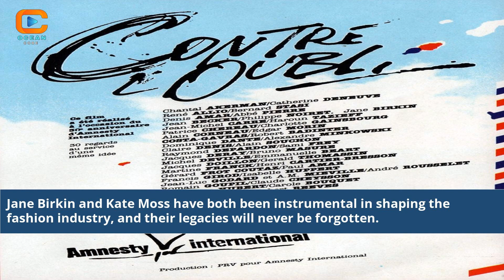The Mysterious Connection: Jane Birkin Mort De Kate Unveiled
Delve into the intriguing connection between Jane Birkin and Kate as we uncover the truth behind the enigmatic phrase "Jane Birkin mort de Kate." In this captivating video, we explore the hidden stories and shared experiences between these iconic figures. Join us on this journey as we unravel the mystery, revealing the secrets and revelations that lie beneath.